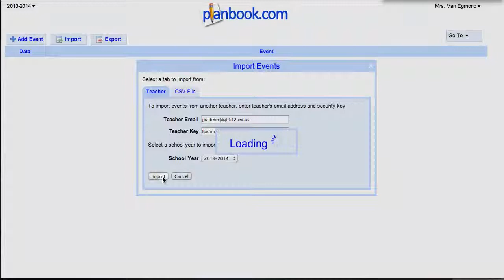How to Import District Events to your Planbook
Importing District events (ones I share) into your Planbook.com Events